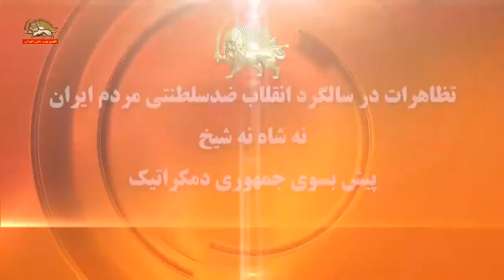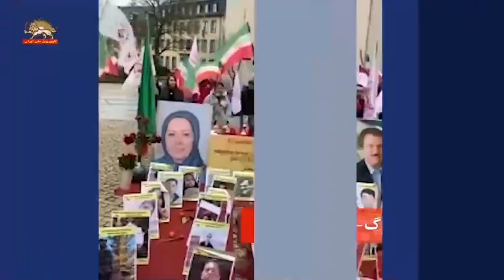مرگ‌ بر شیخ و شاه، ساواک باشه یا سپاه